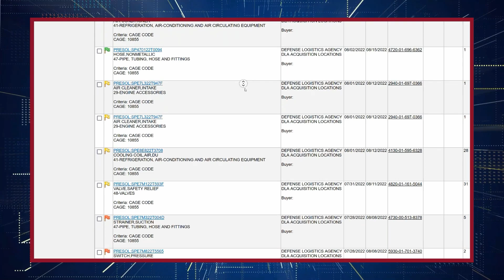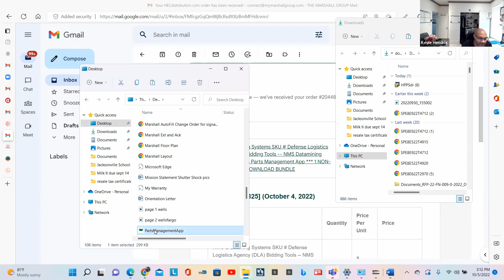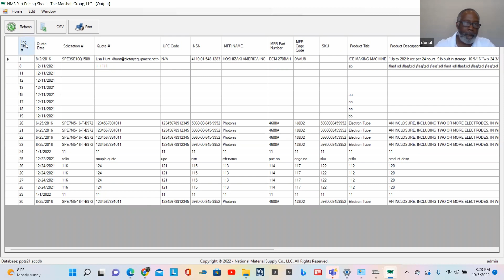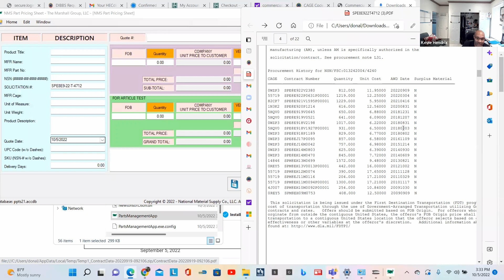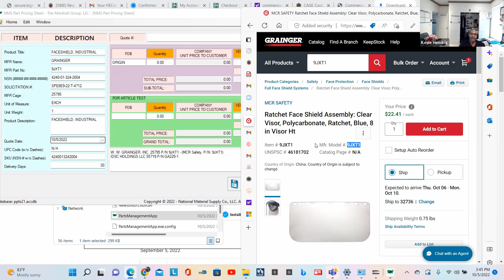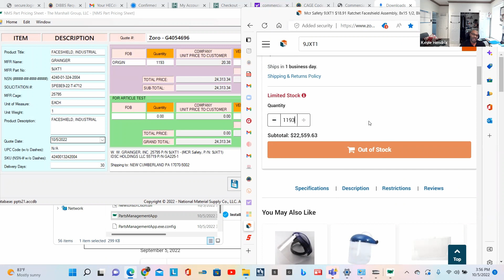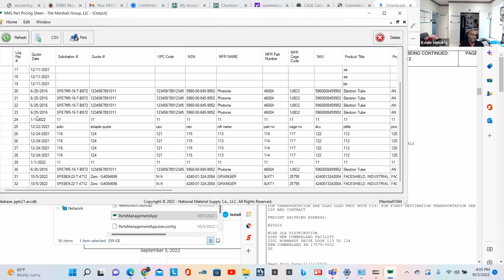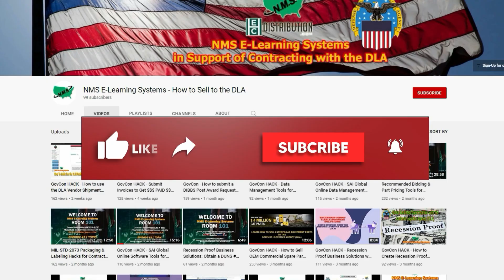Government Contracting - Learn Proven Business Strategies to WIN w/ the Defense Logistics Agency DLA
🙏Achieve Your DIBBS Contracting Goals in FY2024

This particular video demonstrates another Real-Time 1-on1 Virtual Training Event with The DLA GURU and a Student Client.  This video showcases our Custom Software Tools that can be used in conjunction with SAI Global's Logicom + Opportunity Manager Online DLA Data Management Software Tools.  These recommended tools also assist our Students and Clients with managing the vast array of Defense Logistics Agency's (DLA) Solicitations and US Government Contracting Opportunities found outside of SAM.gov.

NMS E-Learning Systems - Episode #21:

In the GovCon space, we have been winning business with the Federal Government for the last 18+ years and now our team is on a mission to empower ALL interested businesses, on how to best succeed in the Federal Marketplace through the Defense Logistics Agency (DLA)!

If your organization has an intentional focus on Winning New Business with the US Federal Government through Simplified Acquisitions, Micro-Purchases, Government Purchase Card (GPC) Purchases, and Repeatable Procurement Systems -- the DLA Internet Bid Board System (DIBBS) is your best and immediate solution!

If your organization is interested in supplying or already supplies things like: Industrial Supplies, Manufactured Goods, Aviation Supply Chain Commodities, Medical Supplies, Office Supplies, Construction Materials, Weapons, Clothing, Textiles, and many other products -- the DLA is an ideal customer for you!

🌎 JOIN the NMS E-Learning Systems DLA e-mail Listserv, and get your copy of my *FREE* DLA E-Book @:

🌎 Sign Up for the NMS E-Learning Systems available MasterClasses to Learn How to Quickly Position Your Company to Win Federal Supply Contracts with the DLA @:

🌎 Obtain your copy of the Recommended NMS Part Pricing Tool Version #2.0 + BONUS Software Tools Bundle @:

🗣  Follow these 2-Simple Steps to Get Registered today with SAI Global's DLA Solicitation Online Data Management Software Tools:

1.) Obtain your DISCOUNTED subscription of the SAI Global's Logicom / Opportunity Manager Online Data Management Software Tools - New Client Referral Form @:

2.) Then e-mail your completed SAI Global New Client Referral Form to us for immediate processing @: